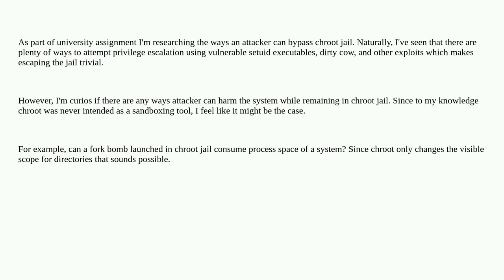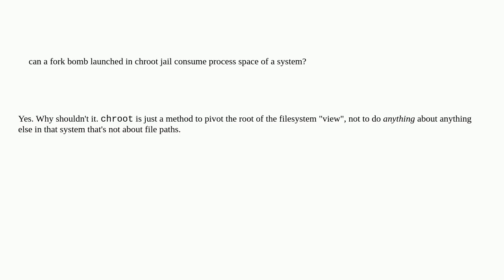Unix: How can one compromise system integrity or availability from chroot jail?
How can one compromise system integrity or availability from chroot jail?

A special thanks goes out to the community

  chroot